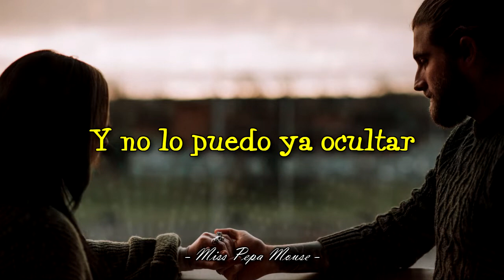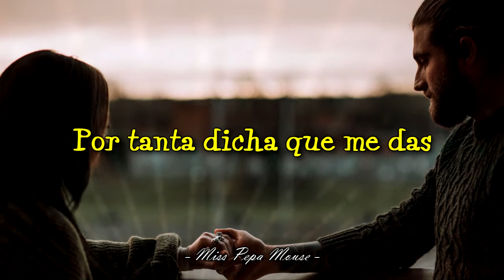Marco Antonio Solis - Más Que Tu Amigo (Letra)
[Más que tu amigo]

Año: 2003
Álbum: Tu amor o tu desprecio